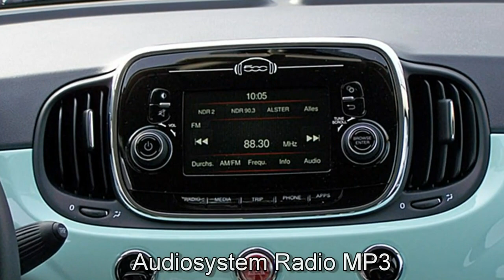Fiat 500 0 9 8V TwinAir Turbo Lounge Motor Village Hamburg jetzt Stell.